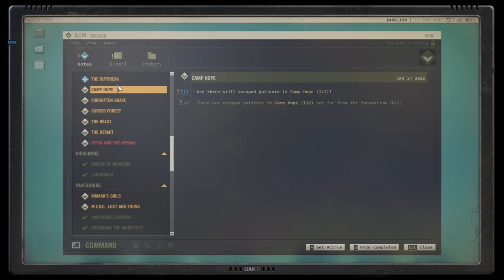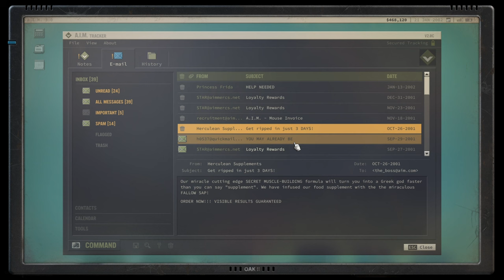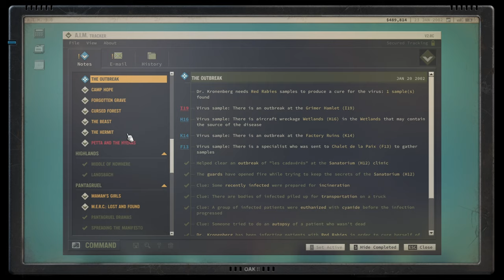#38 Zombie Outbreak || Jagged Alliance 3 Blind Playthrough Mission Impossible